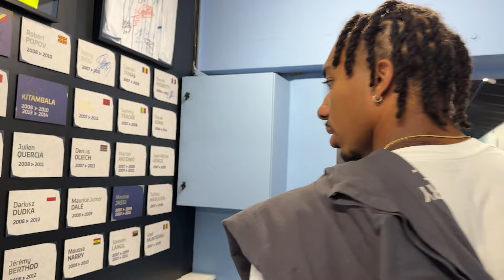Les premiers instants de Theo Bair à Auxerre